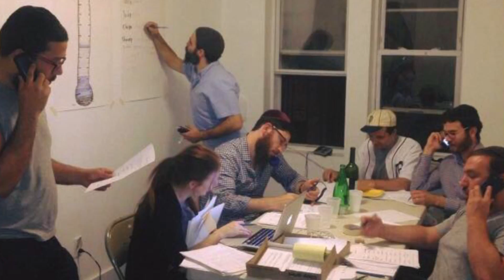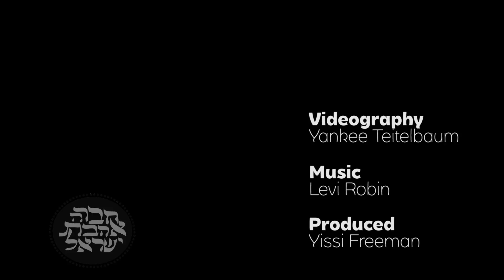"Beautiful Together" - [OFFICIAL VIDEO] Chevra Ahavas Yisroel's 6th Year Anniversary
Chevra Ahavas Yisroel
6th Anniversary Celebration
Beautiful Together

28th of Kislev, 5777
8pm Cocktails
Dairy Soup & Latke Bar
Dessert Buffet

Raising Our Glasses To --
Shmuly & Michelle Chandler-Lieberman
Joshua Yoel Avram Mikofsky
Yehudit Ungar

DP: Yankee Teitelbaum
Edited/Produced: yFilms (Yissi Freeman)
Executive Producer: Channie Kaminkner